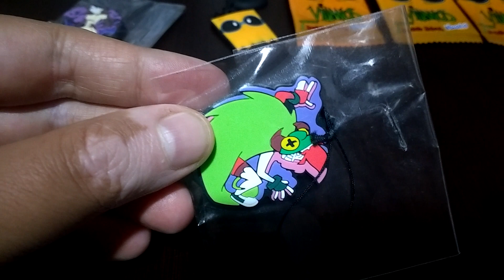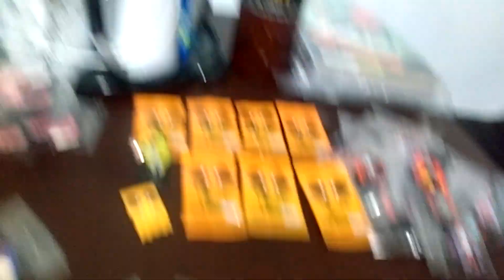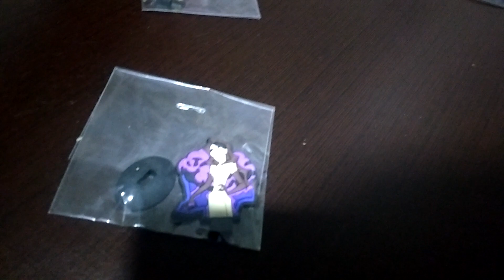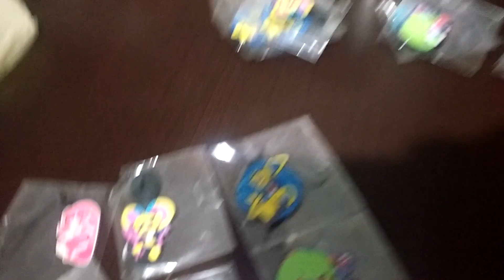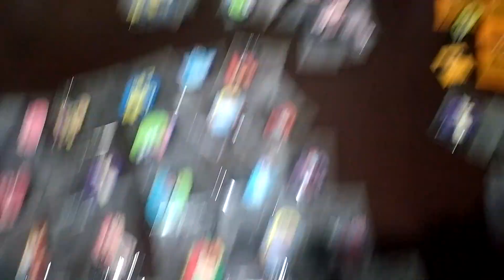Lote de Promocionales de Villanos / Podre armar una Colección ?!